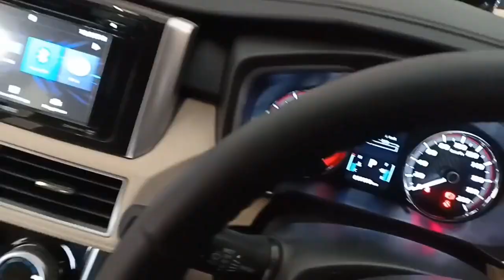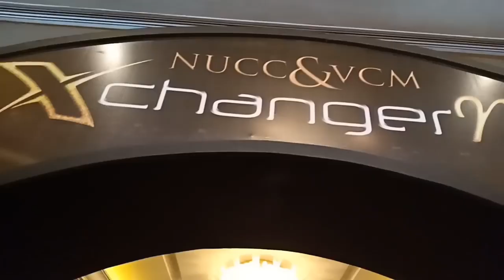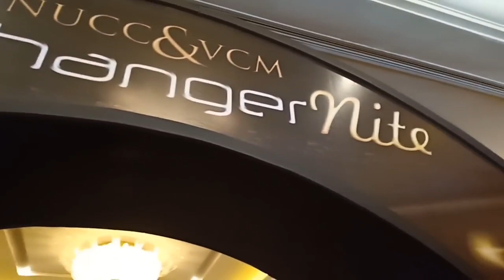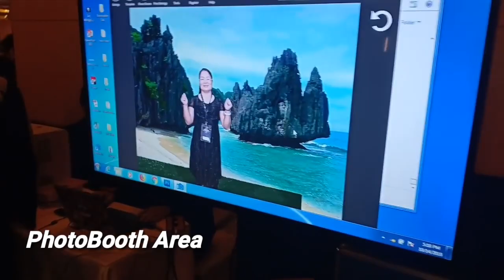MAU SHOW SULAP ALATNYA KETINGGALAN !!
Sekedar Sharing nih apa yang harus dilakukan saat alat sulap kita ketinggalan padahal udah mau show !